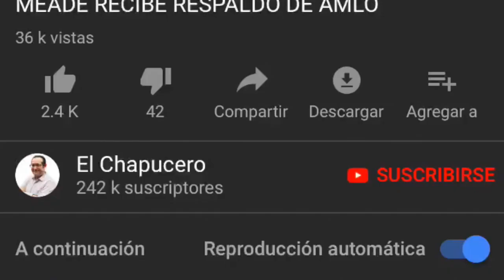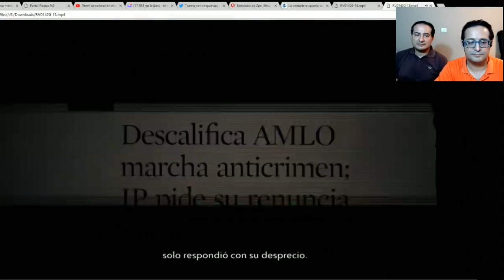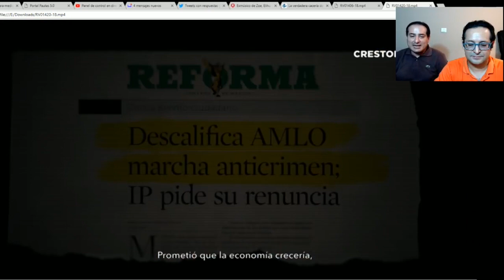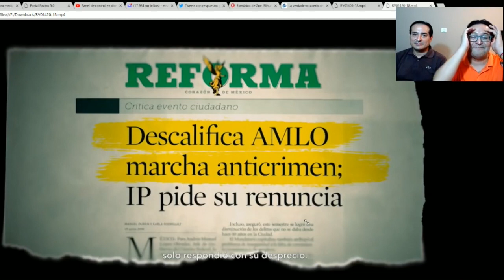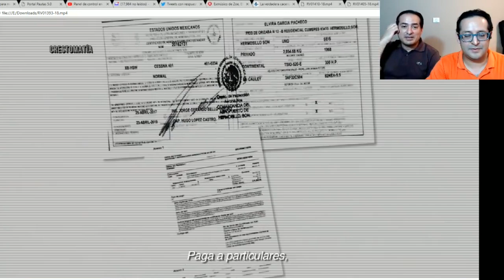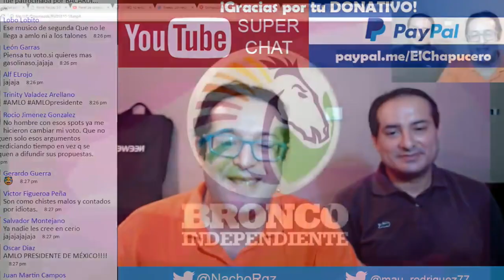DESESPERADOS! PAUTAN NUEVOS SPOTS DE LODO CONTRA AMLO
COMPRA EL LIBRO, LAS 10 CLAVES PARA SER EL PRÓXIMO AMLO. DISPONIBLE INMEDIATO